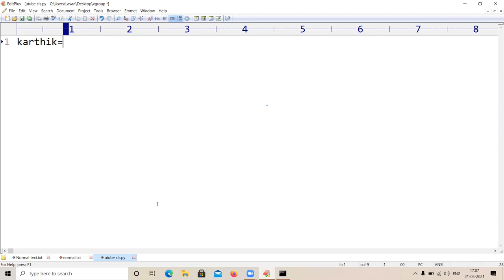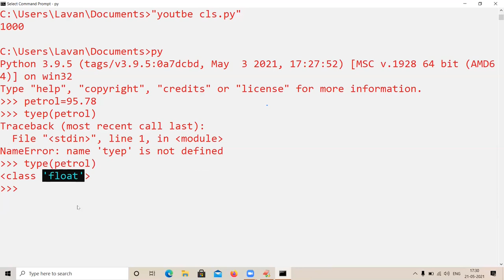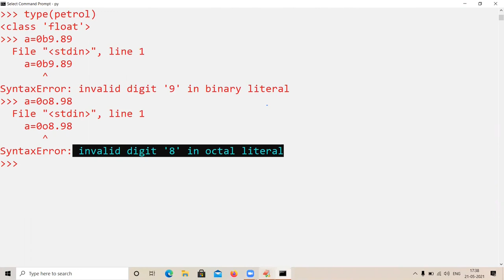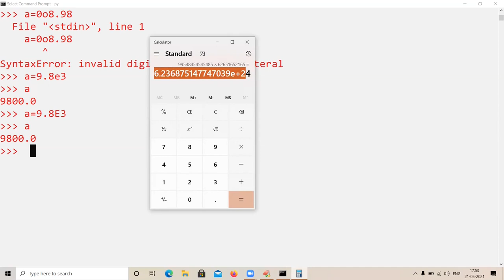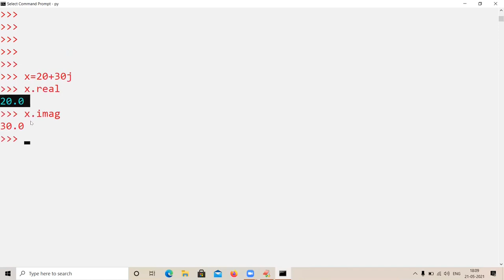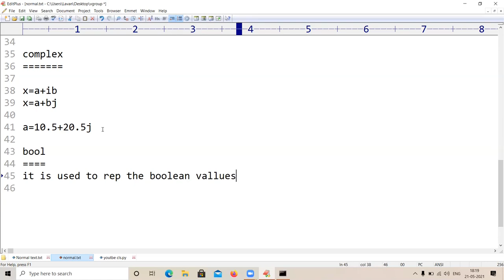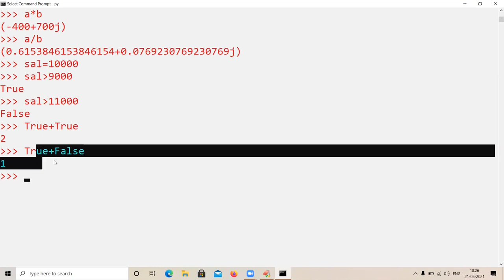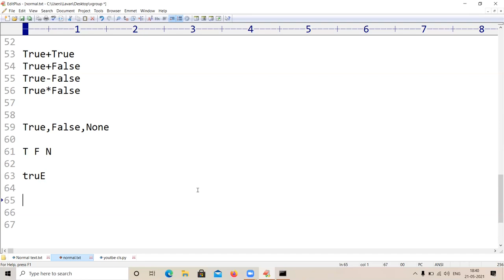Python Full Course | Data types Float Complex Bool|Lecture-5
In this video you will know Python Identifiers in detailed.First i will discussed some inbuilt functions i.e..
1.type()
2.print()
These are the two important and most used in built function in Python.
1.type() function is used to know the variable that storing the data inside it.
2.print() it is used to print the value that is stored inside it. By the help of print() function we can print anything.

Then we will discuss the Float data type.we will discussed each and everything in detailed .
So what is Float value?
A value with decimal point is called a float value.
we can also represent the float value in this form also.
a=1.2e3
The exact meaning of this form i will discussed in this video.

After Float we will discussed Complex Data type.
complex datatype means it will be in the form a+bj.

After that we will discussed the Bool Datatype .
here True and False these are values we can use in bool datatype .